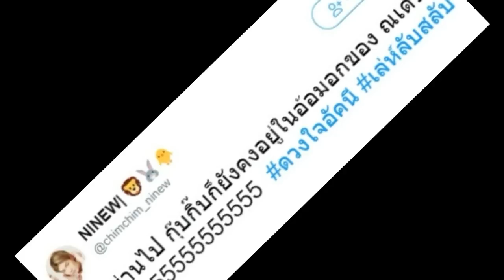ภายใน 7 ปี “กุ๊บกิ๊บ” ได้อยู่ภายใต้อ้อมกอด “ณเดชน์” 2 ครั้งแล้ว มาดูเรื่องไรบ้าง!!